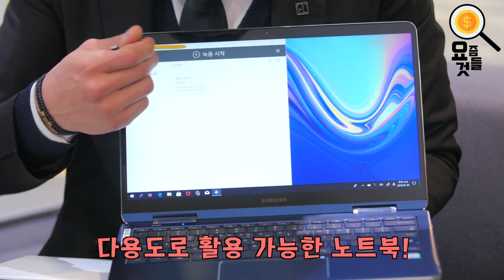요즘 것들의 경제 - 노트북 편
본격 경알못들을 위한 프로그램!
요즘 것들의 경제!
노트북 사기 전에 꼭 봐야 할 영상 준비했습니다!
영상 보시고 본인에게 꼭 필요한 노트북 잘 구매하시길 바랍니다!!~!

00:21 최근 노트북 판매량
00:31 성수기 혜택
00:50 최근 노트북 경향
01:29 노트북 주요 구매층
01:42 PC 관련 용어
03:10 고사양 컴퓨터의 특징
03:29 노트북 구매 요건
03:44 목적에 따른 추천 모델
04:44 단과 대학에 따른 추천 모델
05:31 개인적으로 추천하는 모델
05:46 LG vs 삼성
06:14 국내 메이커 vs 해외 메이커
06:43 노트북의 수명
06:57 노트북을 오래 사용하는 팁
07:17 전자랜드 상무점만의 서비스